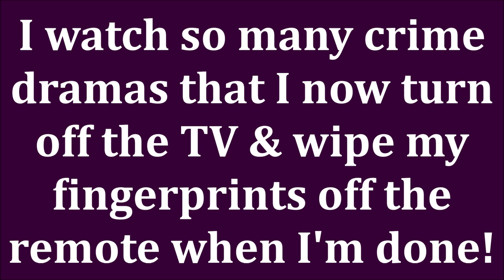THIS Is My Beauty Community Tag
Forget all the crap and drama surrounding Shane Dawson & his note to the YouTube beauty community!  My beauty community is made up of people that love great makeup, beautiful skin care, & all thiings beauty!  My subscribers are respectful, loving, caring people that don't get all wrapped up in that nonsense.  There are so many other things going on in our world right now that deserve our energy & attention.  I hope you enjoy this video & my answer...MY BEAUTY COMMUNITY TAG!

Tag Questions:
A beauty content creator who...
1...makes you laugh.
2...teaches you.
3...lifts others up.
4...you respect.
5...collection you love.
6...inspires you.
7...would you want to be friends with in real life.
8...would you want to see grow.
9...gives off good vibes.
10...Honorable mentions.

*EBATES/RAKUTEN Get cashback for online purchases. My link gets you $10 & I get a referral perk. I've earned $100s

Makeup Worn:
Revlon Colorstay Foundation Normal/Dry in Buff
Fenty Beauty Mascara
Colourpop All Things Equinox Palette
Essence Lip Liner in Sucker For Gray
Rimmel Lipstick #41

About Me: I'm 51 years old. I have dry skin. Skin concerns are age spots, wrinkles under the eyes, lip lines, dry skin, uneven skin tone, shedding from Retin A. Fair/Light skin with neutral cool undertone. This has no impact on the cost to you the consumer. I link to products this way whenever possible, and it has no bearing on the products I choose to review or recommend because all products can have links attached to them, no matter what they are. I would link the products on Ulta/Sephora/etc website anyway as a means of connecting you to the products, so now it simply offers the potential for a slight financial benefit to me, which I greatly appreciate as I've not done sponsored videos. Feel free to use, or not use, the links provided.